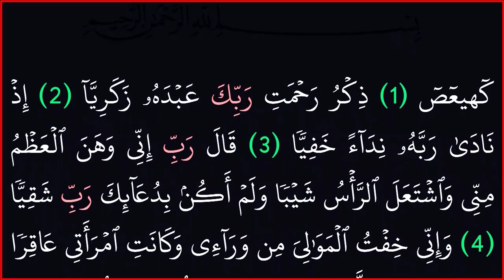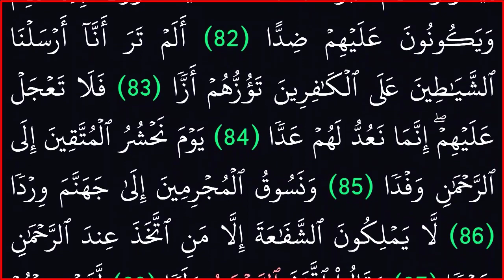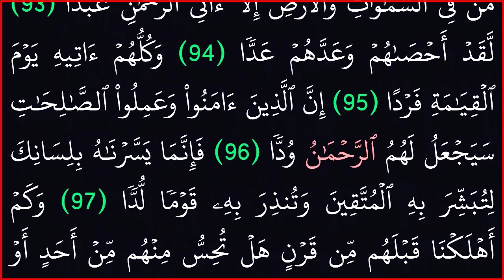سورة مريم بدون حقوق طبع ونشر||بخلفية سوداء لراحة العين.